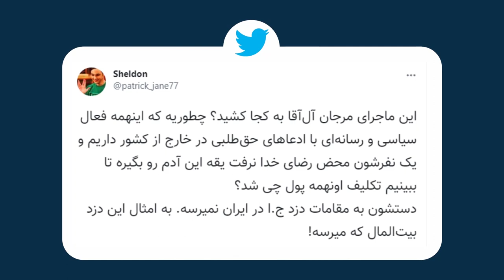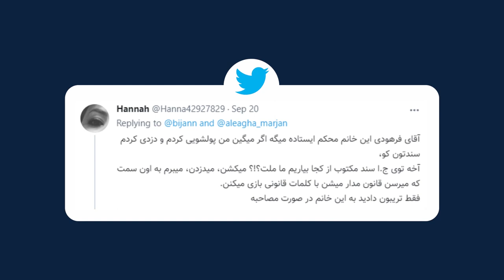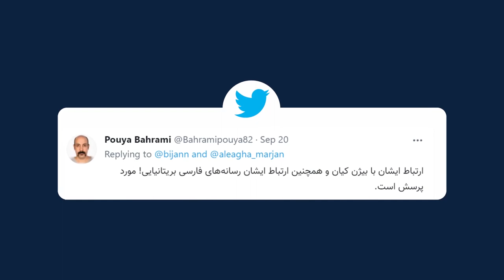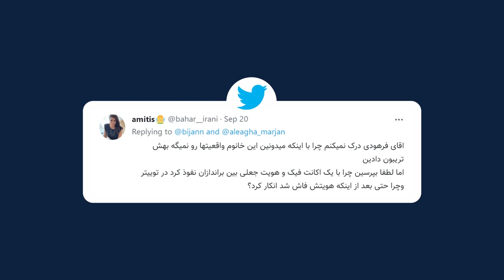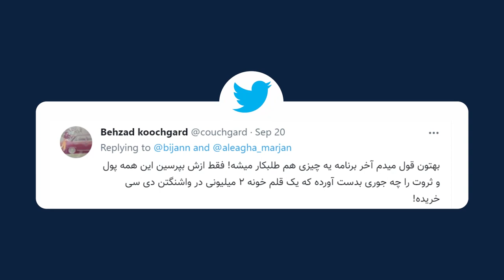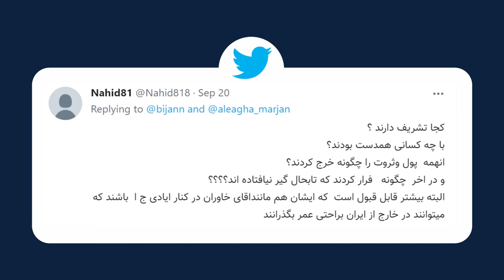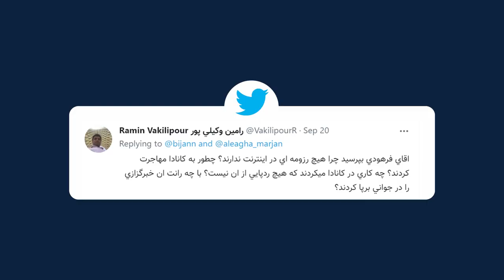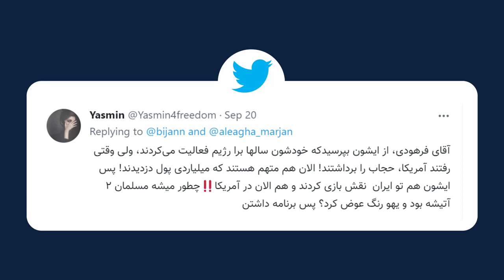پتروشیمی گیت: گفت و شنود صریح با مرجان شیخ الاسلامی آل آقا در پرونده اخلال و فساد میلیاردی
مرجان شیخ الاسلامی آل آقا از مجرمین اصلی در پرونده اخلال ۶ میلیارد یورویی در شرکت بازرگانی پتروشیمی از محل اقامت محافظت شده خود در آمریکا به پرسش های بیژن فرهودی و مخاطبین در مورد جوانب گوناگون این قضیه پاسخ می دهد.